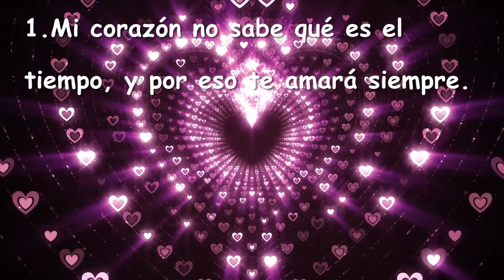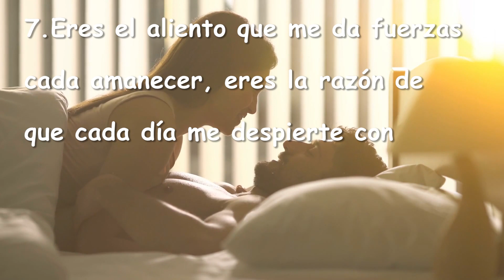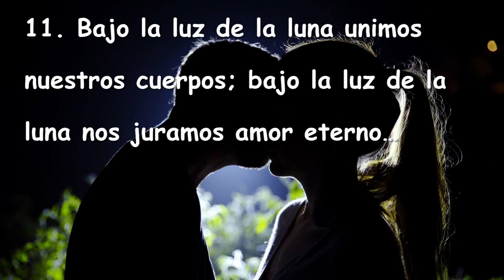12 Frases de amor eterno e incondicional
¿Buscas mensajes cortos y emotivos para demostrar cuánto amas a tu novio o a tu novia, a tu mujer a tu marido? Palabras bonitas que demuestren que tus sentimientos hacia ella son incondicionales, que entregarías tu vida si fuese necesario. Entonces mira este video con estas frases de amor eterno: son todas hermosas, románticas y perfectas para reforzar vuestra relación. Ya de entrada te diré que el Amor es Eterno.

Música: The Beauty of Love de la galería de audio para creadores de YouTube libre de derechos.